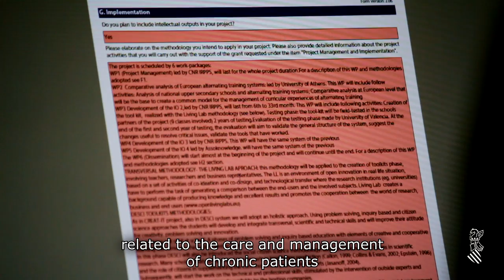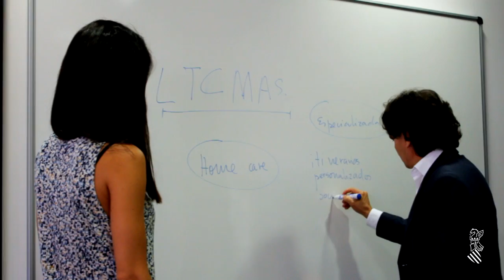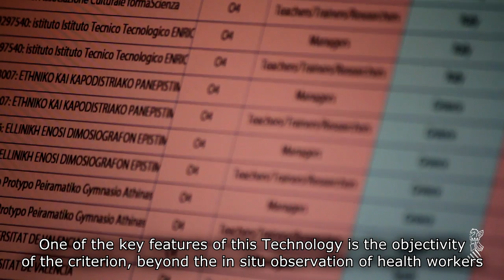Polibienestar patenta dos software de atención y gestión a pacientes mayores crónicos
El instituto de Investigación Polibienestar de la Universidad de Valencia, desarrolla dos sistemas informáticos, basados en algoritmos matemáticos, de apoyo a la toma de decisiones vinculadas con la atención y gestión de los pacientes crónicos.

El sistema Long Therm Care MAS permite tomar decisiones y generar itinerarios de atención a pacientes mayores crónicos. Por otra parte, el sistema PART permite prevenir ingresos hospitalarios de pacientes con enfermedades crónicas mayores de 65 años.